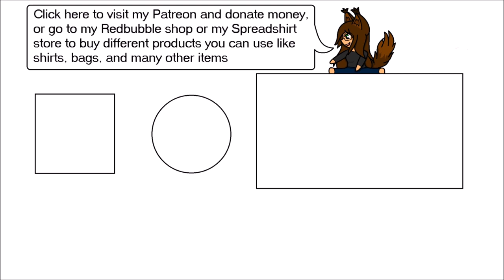Fight The Germs (ASMR)(Comfort for Virus Paranoia)(Girlfriend Roleplay)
With the virus outbreak and people being more afraid about it, I thought it would be a good idea to make this audio and let you know that no matter what happens things will be ok.